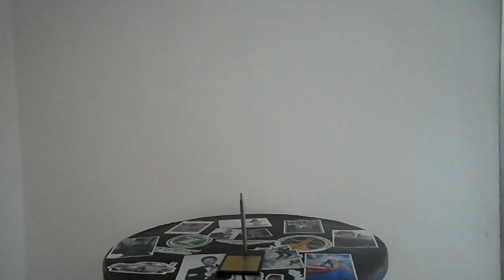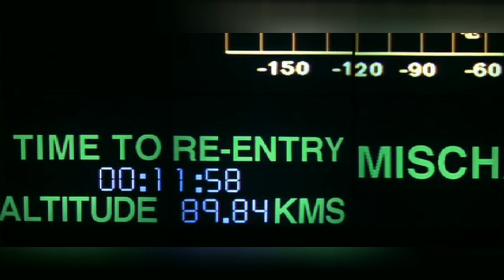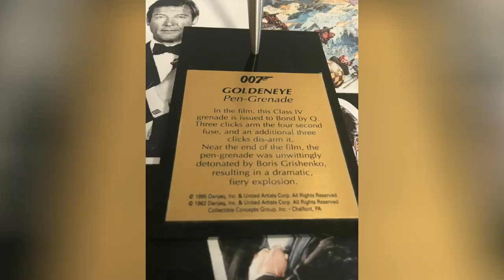Stylo Grenade Goldeneye 1995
James Bond est chargé par le MI6 de retrouver le Goldeneye, un satellite russe volé par des mercenaires, dont la puissance de frappe pourrait rayer de la carte n'importe quelle capitale. Sur les traces des responsables, l'agent 007 se rend aux quatre coins du monde avant de retrouver sur son chemin une vieille connaissance. Entre sa mission et ses sentiments personnels, l'agent secret se voit dans l'obligation de faire un choix.

- Matériel utilisé pour mes vidéo :

- Appareil photo Samsung

- Plate-forme rotative